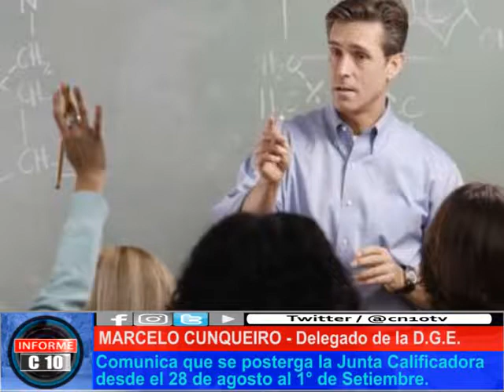A LA ESCUELA CON GUSTO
Desde la Dirección General de escuelas del Gobierno de Mendoza se entregó a escuelas de San Rafael, Malargüe y Gral. Alvear, mobiliario escolar para nivel inicial y primaria a escuelas que tenían necesidades ya impostergables.